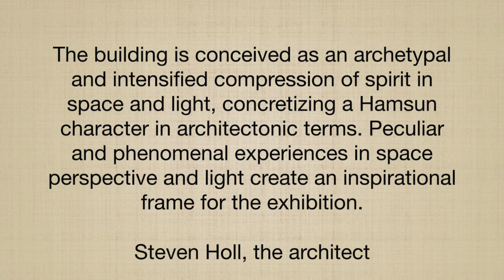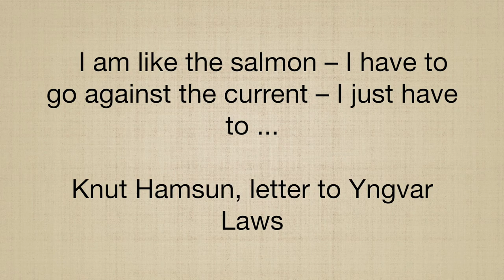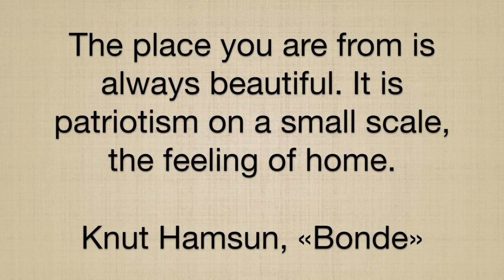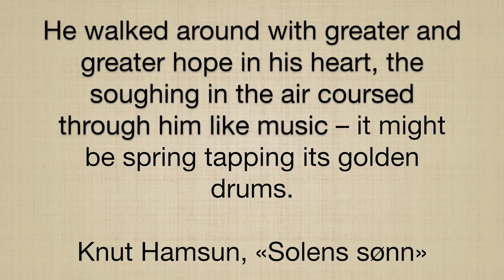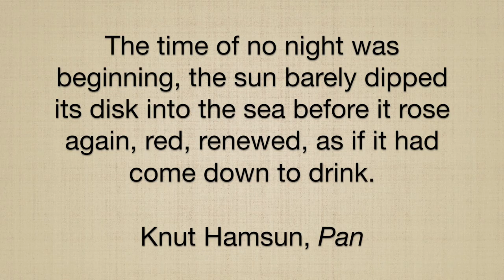The Hamsun Centre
Welcome to The Hamsun Centre. The Knut Hamsun Centre is located by the vicarage ruins on the banks of the Glimma River in Presteid in Hamarøy Municipality in Northern Norway. The centre is situated in a beautiful cultural landscape surrounded by nature that remains virtually as untouched as it was in Hamsun’s time. The centre’s tower offers an impressive view over the realm of Hamsun, the area that inspired the author to write such world renowned books as Pan, Growth of the Soil and Wayfarers.